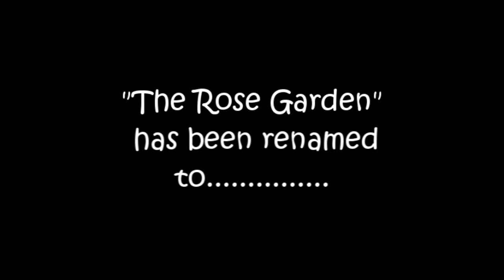Chasing an Idea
An announcement to our fans.